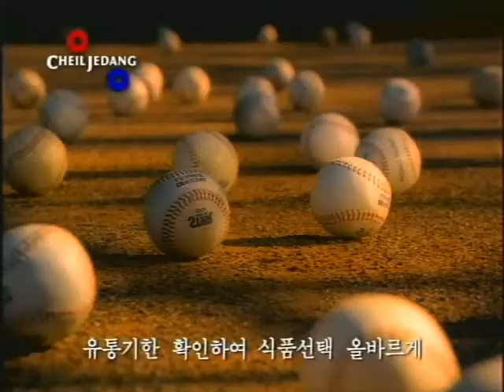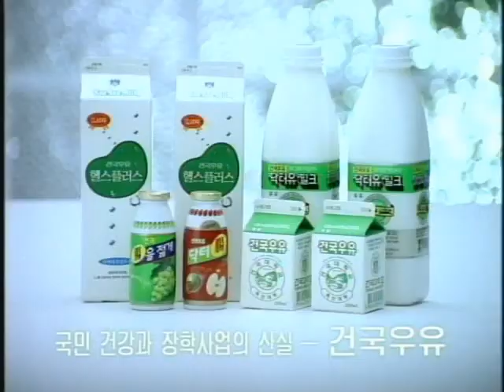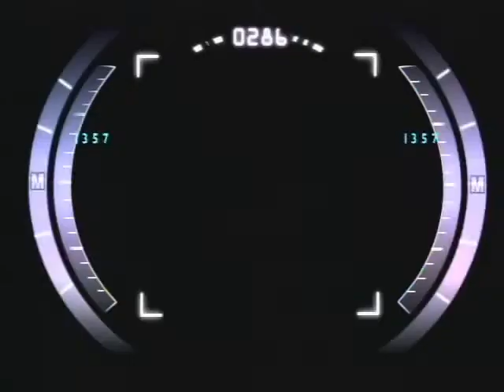IAN TV CM DEMO